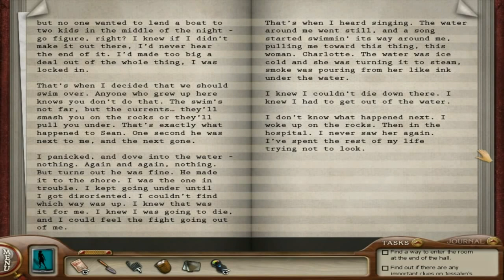All of Wade and Nancy's conversations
Characters, music, sound EFX, and dialogue